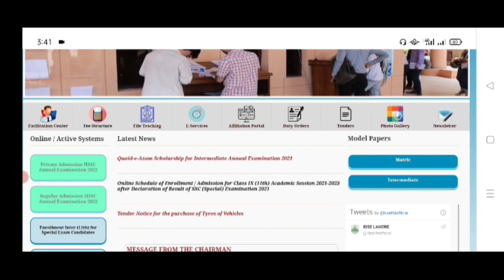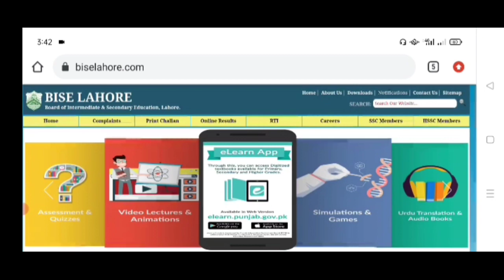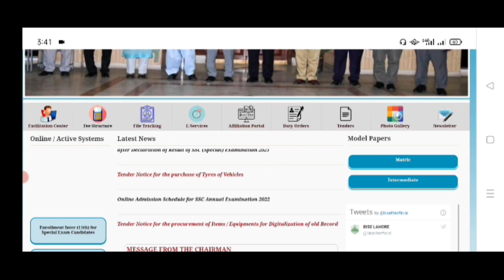Punjab police constable written test new date 2022|| Punjab police written test merit update 2022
Punjab police constable written test new date 2022|| Punjab police written test merit update
2022

پنجاب پولیس کانسٹیبل کی تاریخ کا اعلان کر دیا جائے

کانسٹیبل کا میرٹ کتنا بنے گا نیو اپڈیٹ جاری